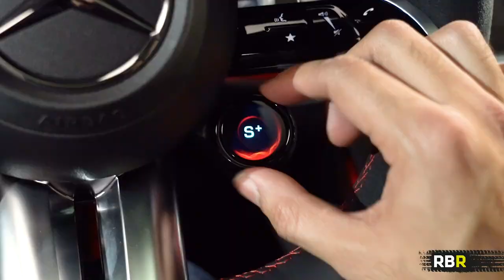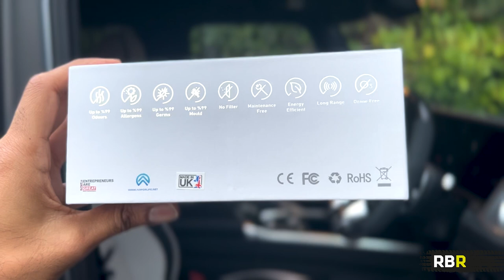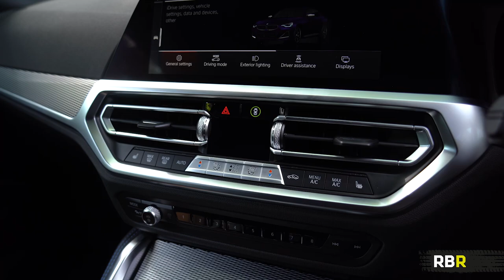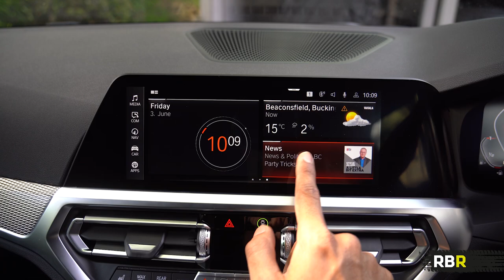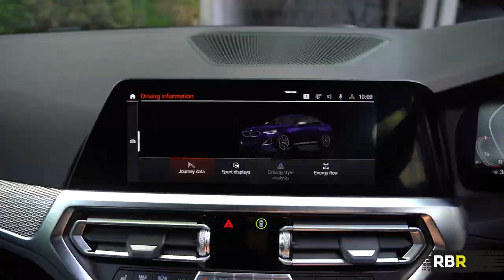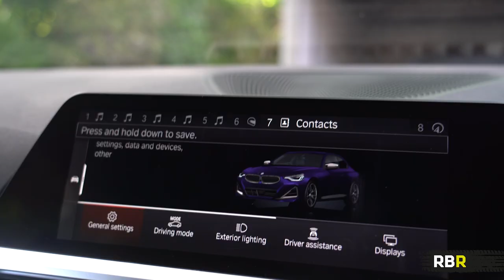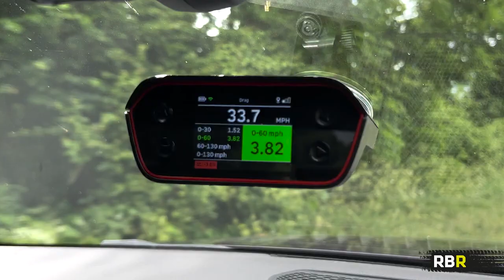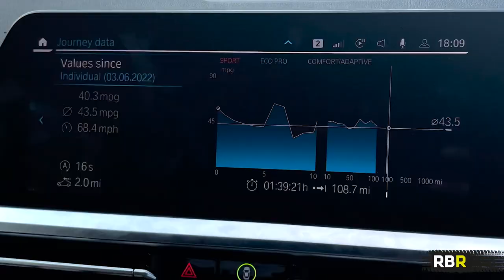New 2 Series Coupé is The BMW we all need! // M240i xDrive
They might call it the 2 Series Coupé- but don’t let them fool you. This is in truth, a 3 Series coupe. Particularly our 240i, which uses literally everything from a 440i and shoved it into a smaller better looking mini coupe!

If you purchase 10 or more shares, you can receive a car sanifier for free.

The team behind the new 2 Series are true heroes. With the 1 series and all other 2 series compact BMW’s ditching the niche RWD market in favour of front wheel drive, the 2 series engineers insisted on three things for the coupe: a RWD platform shared with 3/4 series, the famous 6 cylinder in the performance models, and a design to totally differentiate it to other compact cars. It’s a battle they fought, and won for us, a tiny niche in the car world who still lust after the small 2 door sport coupe!

So in a lot of ways, it’s not an exaggeration to say that this is the most important BMW they’ve released in modern times. The 2 series coupe is trying to be the best it can in every way too, with not just platform stolen from 3/4 but tech and materials from those cars, unlike the predecessor 1 and 2 series coupes. And of course an M2 coming as the spearhead of 50 years of BMWM!

Today we’ll see the history of the 2 series, how it evolved from the BMW 02, then E30 3 series, to the more modern first predecessor in the 1 series coupe E82.

We’ll directly compare it to the 2 series F22 coupe, how the 2 series started to evolve into it’s own thing - along with the evolution of the M2, all the way to the CS!

In our new gen, all BMW compact cars became FWD cars with transversely mounted engines, including the popular M hatchbacks and the 2 series 4 door variants. The 2series Coupé however, shares little to no DNA with these cars.

Instead it sits on the CLAR platform, shared with 3/4, rather than FWD platform of 1 etc
4 Series Chassis technology - today’s M240i borrows the powertrain wholesale from the M440i.

So, that’s a 3.0-litre turbocharged straight-six with: 374BHP, 500nm and a claimed 4.3secs to 60 (we are much quicker).

Driven by a rear biased XDrive with M-sport diff as standard - the 240i has Increased negative camber on front end, lift related dampers are standard, electronic dampers in the adaptive M suspension option, active aero flaps reducing lift and the 8 speed roque converter. It’s heavy though, 1755kg in the xDrive, let’s see if we feel it.

The design is a key selling point: Maximum differentiation to 1 Series and other 2 Series models. It’s longer than the older car, wider but not as tall: giving it a stance as mean as an M2!

The interior is a massive selling point, and justifies a lot on the price increase in this generation. It is the same if not better than the four series in almost all areas - huge improvement over the last gen, and the tech and comfort will really surprise you! As well as how brilliant it is on mileage on the motorway.

BUT, at the price it sits, it’ll have to really convince us that it’s worth buying over a previous gen M2! Let’s see how it does!

Up next on RBR is a surprise video about AMG’s future line up!! :)

CREDITS:

Love my special effects?!
You can use some of them too!! Head over to Production Crate, my only resource for video VFX!

Please note all driving shots have been filmed either by professionals in a safe environment, or sped up for dramatic effect, or on closed roads. Please drive safely.

I am not a financial advisor, please seek professional advice and conduct your own research to make your own decisions on investing. You are responsible for any financial decisions that you make. Your capital could be at risk.

Please note, people in the USA will not be able to invest on Crowdcube as the platform does not accept US residents.